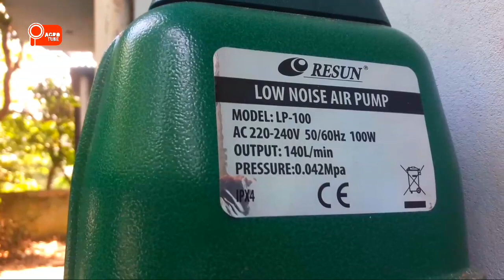Aeration system in Biofloc#1|বায়োফ্লকে এয়ারেশনের গুরুত্ব |Paran Agro Tube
যারা নতুন বায়োফ্লক ফিস ফার্মি করতে আগ্রহী তাদের জন্য খুবই গুরুত্বপূর্ণ ভিডিও এটি।
এ ভিডিওতে খুব সহজভাবে এযারেশন নিয়ে খুটিনাটি সকল তথ্য তুলে ধরা হয়েছে।
আমা করি ভিডিও ভালো লাগবে।
ধন্যবাদ
মোঃ শাহ্ পরান